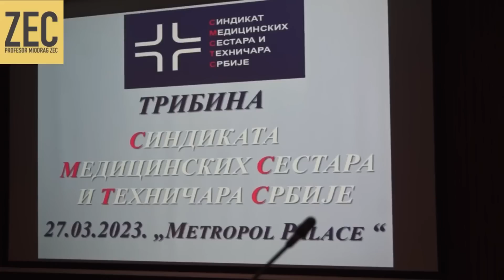Nema sigurnosti u autoritarizmu - profesor Zec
Pogledajte javni nastup profesora Zeca na tribini Sindikata medicinskih sestara i tehničara Srbije, održanoj u martu 2023. pod nazivom "Autoritarna ili demokratska država".

Ne zaboravite da se prijavite na kanal!